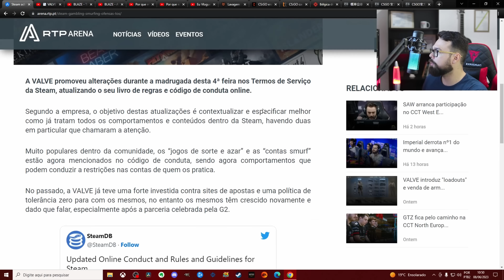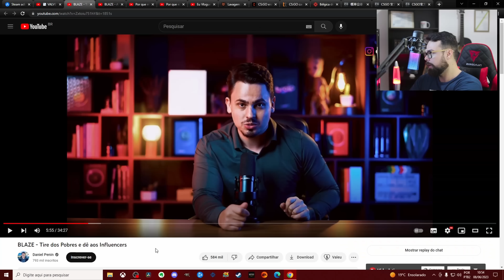🔥 Como o ESCÂNDALO da BLAZE pode COLAPSAR o MERCADO de SKINS do CS2?!